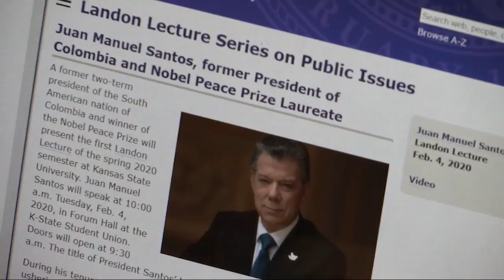Former Colombian president Juan Manuel Santos cheers on Chiefs at Super Bowl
Former Colombian president Juan Manuel Santos spoke to K-State students on Tuesday, speaking on a variety of topics including the Kansas City Chiefs.